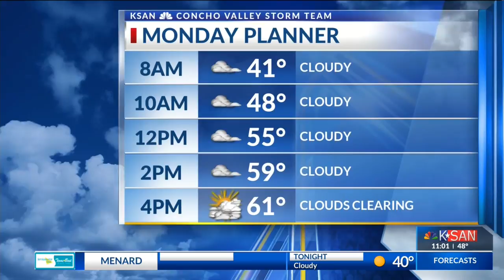KSAN Storm Team Forecast Update - Sunday December 16, 2018